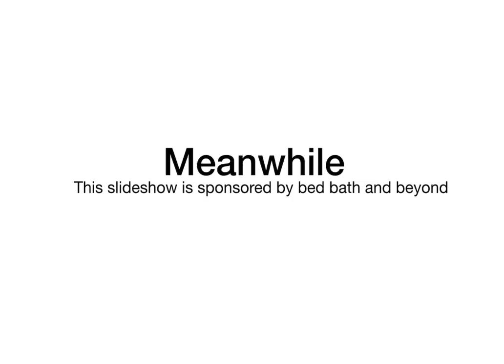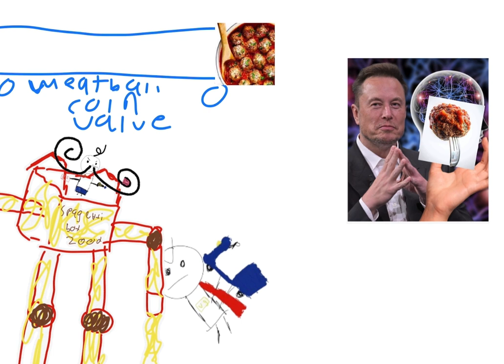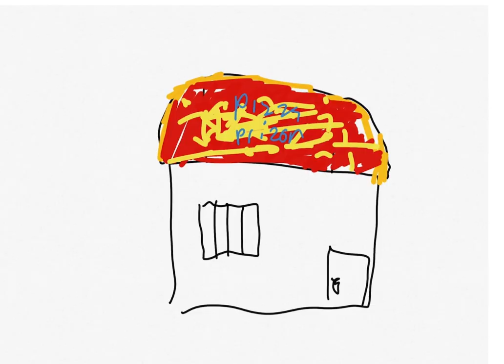Pika Presents: For Whom the Meatball Tolls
This time in Pika Presents, the hero of spaghetti must defeat the evil pasta villain!!!